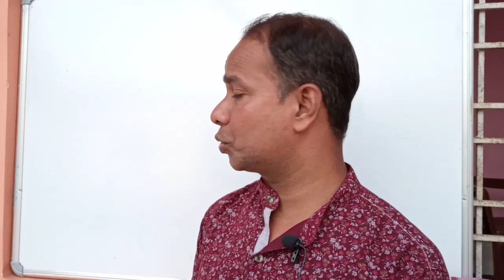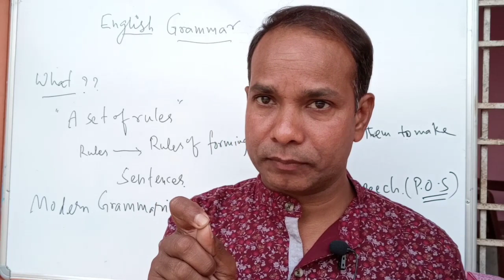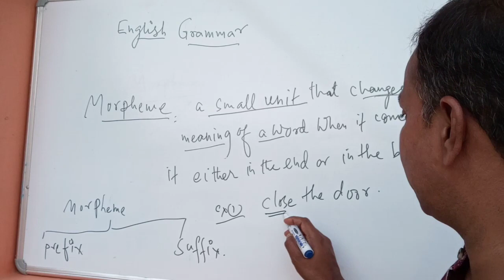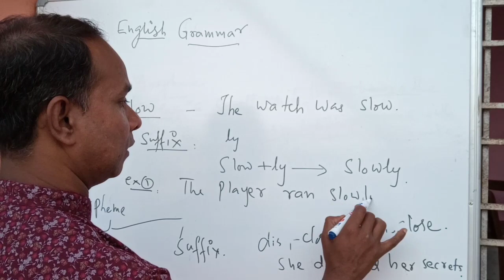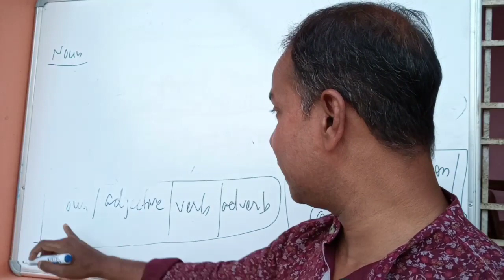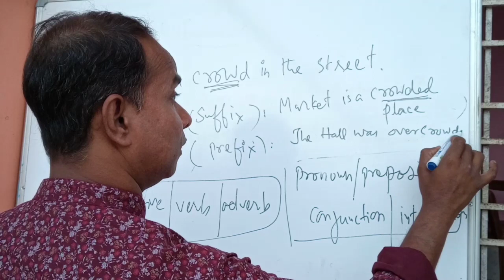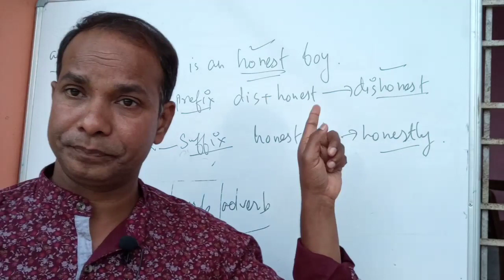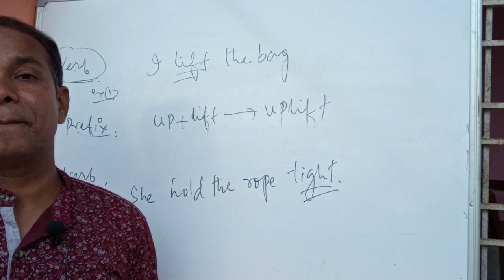English Grammar | parts of speech | form classes & structure classes | part-1 | bluepenbluemarker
English Grammar | parts of speech | form classes & structure classes | part-1|

about the video:

this video explains the two forms of parts of speech in English grammar ,these are form classes and structure classes.structure classes contain noun, adjective,verb and adverb whereas the structure classes contain pronoun, preposition, conjunction and interjection.

M saalim